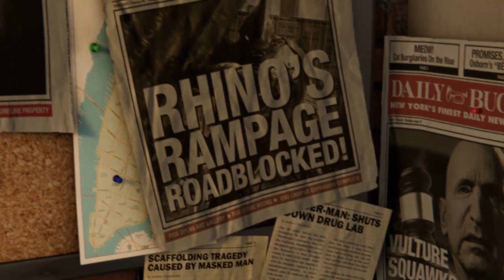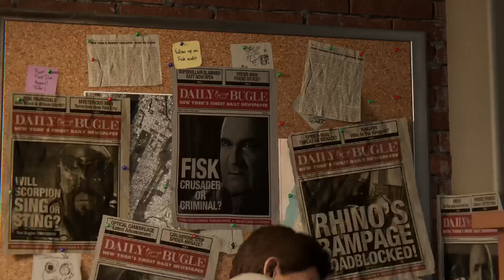Marvel's Spider-Man EP.1 ผมมาแล้วครับ [Ps4pro]